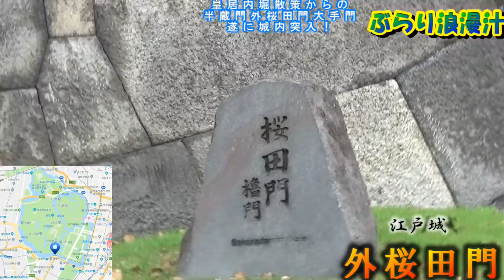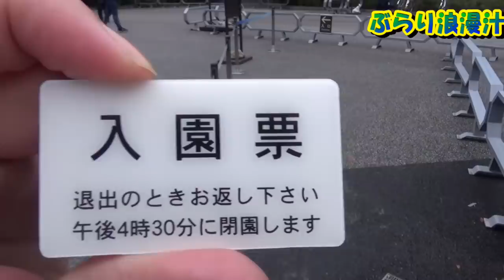桜田門外の変再現！江戸城攻略編！城攻め【歴史散策バラエティー】ねんぐシューターのぶらり浪漫汁15城跡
日本と海外の最大の違いは、支配者が何度変われど天皇家という柱を立て続けた事ではないでしょうか。
あちこちに出没して歴史浪漫汁を噴きまくります。
使用ハード　PS4PRO
動画キャプチャー　AVERMEDIA　AVT-c875
オーディオインターフェイス　YAMAHA　AG03